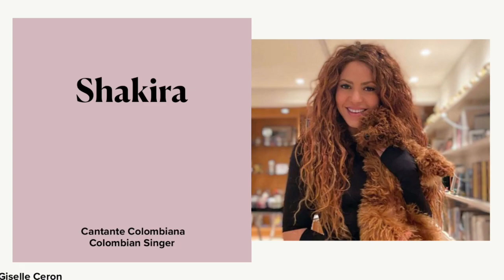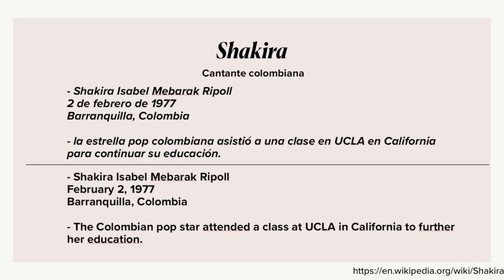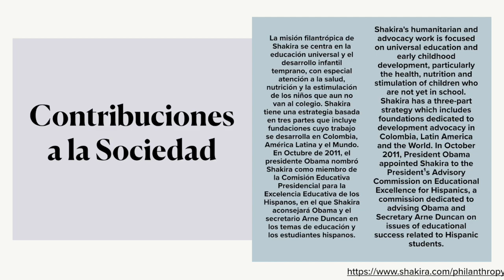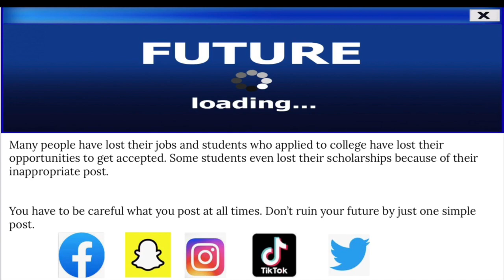YWLA Announcements for Friday, September 16th, 2022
Student Giselle Ceron narrates our Hispanic Heritage Month Moment! Have a Fantastic, Future Friday!